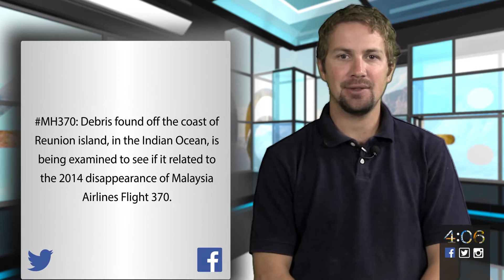The 4:06 – trending topics and hot headlines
Missoulian reporter Dave Erickson presents the latest news you need to know about today's headlines in about three minutes.